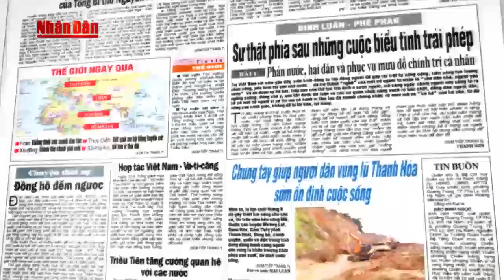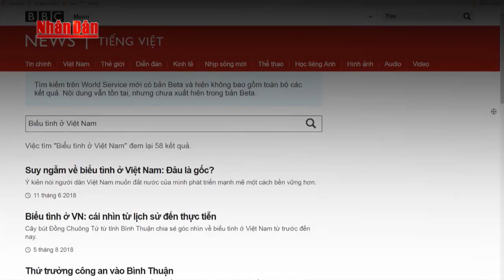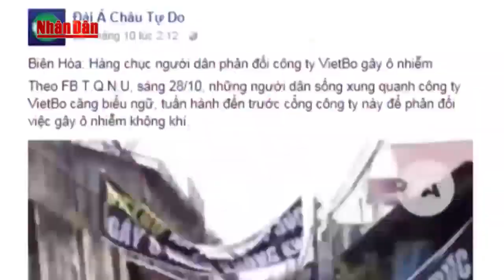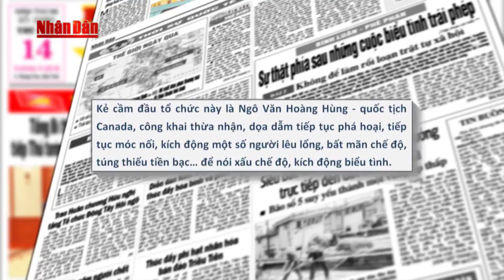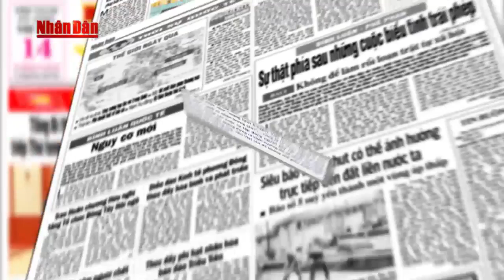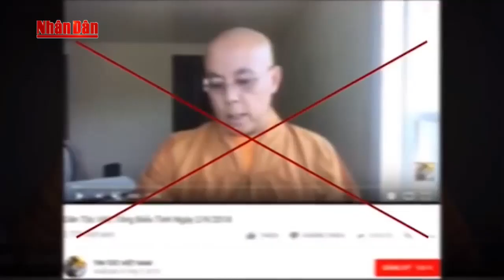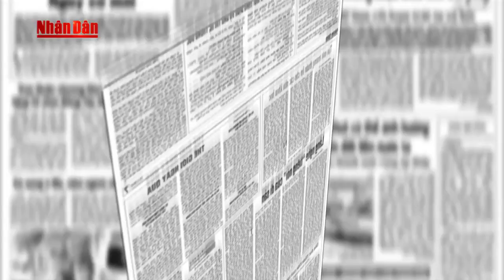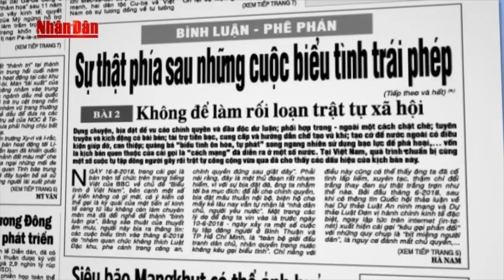Sự thật phía sau những cuộc biểu tình trái phép (Kỳ 2)